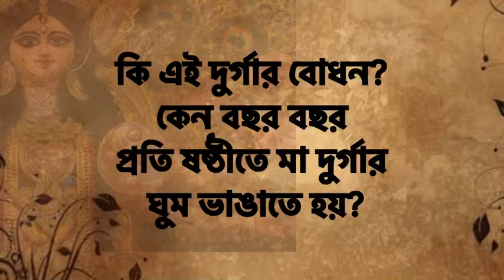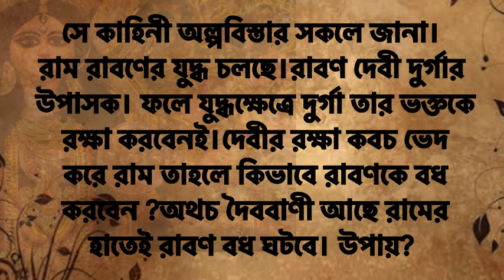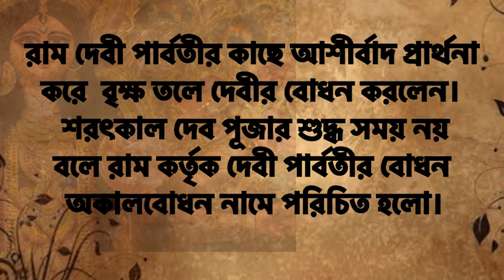কি এই দুর্গার বোধন?কেন বছর বছর প্রতি ষষ্ঠী তে মা দুর্গার ঘুম ভাঙাতে হয় llজানতে হলে ভিডিও টি দেখুন।।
কি এই দুর্গার বোধন?কেন বছর বছর প্রতি ষষ্ঠী তে মা দুর্গার ঘুম ভাঙাতে হয় ll

Vani of God's and inspiring Leaders

si=If68wOUtztkpcFZd